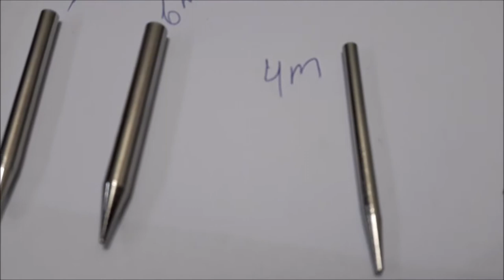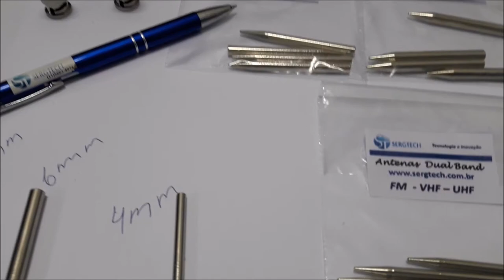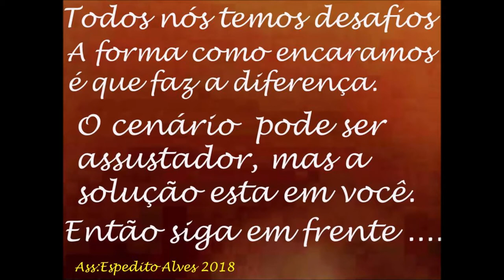PONTAS DE FERRO E OS MELHORES ATENUADORES DE RF FEITO AQUI MESMO ENGENHARIA SERGTECH SERGTEC